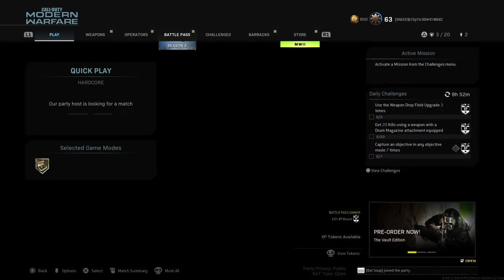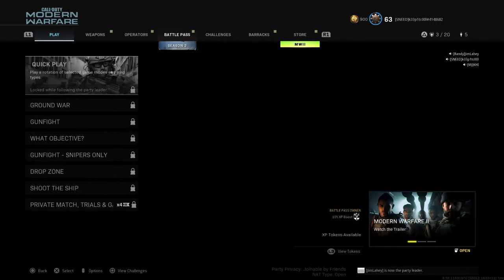Gaming on PS5 until UFC 275, give me your takes and bets